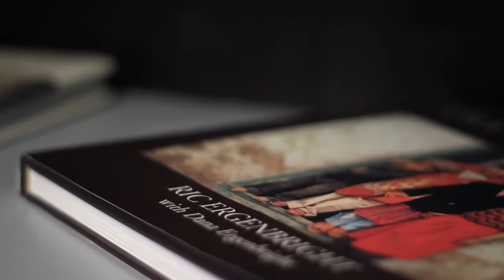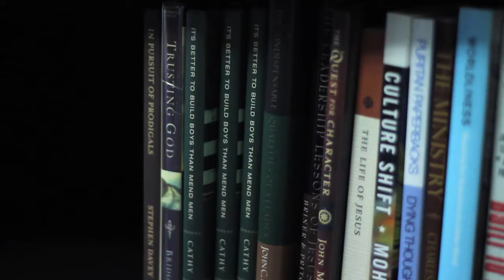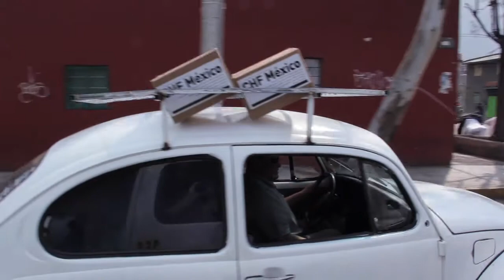Dave's Poverty Encounter (2012)